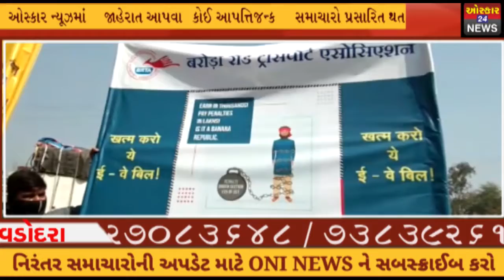ઓલ ઇન્ડિયા ટ્રાન્સપોર્ટ વેલ્ફેર વેપારીઓની સંસ્થા CAT દ્વારા ઈ-વેટ બિલના કાયદાના વિરોધમાં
વડોદરા શહેર આજ રોજ ગોલ્ડન ચોકડી ખાતે ઓલ ઇન્ડિયા ટ્રાન્સપોર્ટ વેલ્ફેર એસોસીએશન અને વેપારીઓની સંસ્થા CAT દ્વારા ઈ - વે બિલ ના કાયદા ના વિરોધમાં એક દિવસ ના સ્વેચ્છિક વેપાર બંધ નો આહવાન કરવામાં આવ્યો હતો સાથે સાથે માસ્ક નું વિતરણ કરવામાં આવ્યું હતું. રિપોર્ટર વિશાલ બારોટ વડોદરા
Oscar News Pvt. Ltd.
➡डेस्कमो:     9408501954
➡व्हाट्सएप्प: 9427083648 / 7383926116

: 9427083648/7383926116